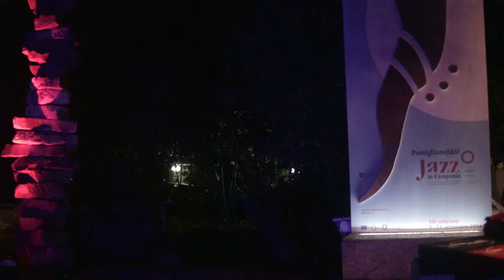PROGRAMMA POMIGLIANO JAZZ in Campania 2017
Ecco il programma dei concerti del Pomigliano Jazz in Campania.
XXII edizione, 27 Luglio/6 Agosto
Avella, Cimitile, Pollena Trocchia, Pomigliano d'Arco, Sirignano, Terzigno, Vesuvio

guide all’ascolto, spettacoli per bambini, mostre, itinerari turistici ed enogastronomici
Tutto questo è Pomigliano Jazz in Campania XXII edizione.